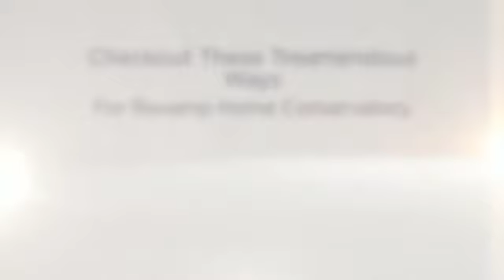7 Must Read Points To Revamp Your Ideal Home Conservatory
Since conservatories are frequently outlined in view of solace, unwinding and satisfaction, they can rapidly turn into all the family's most loved spot to be. This is incredible, however with consistent utilize, the furniture and whole ornamentation can rapidly get.